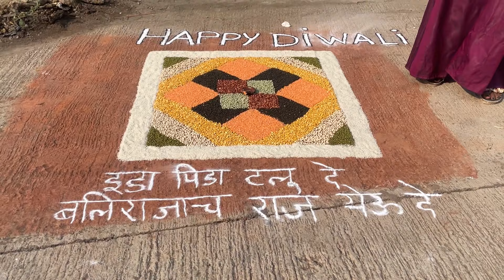Chavindra Diwali Mohotsav 2021 …Rangoli spradha and kille spradha prise distribution